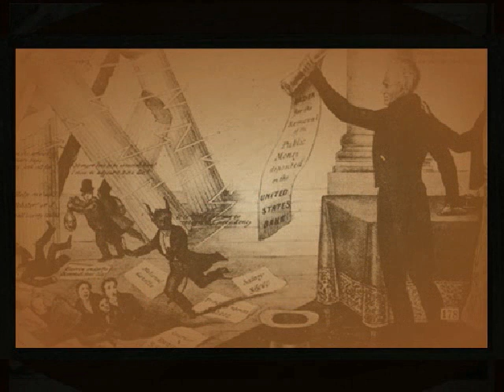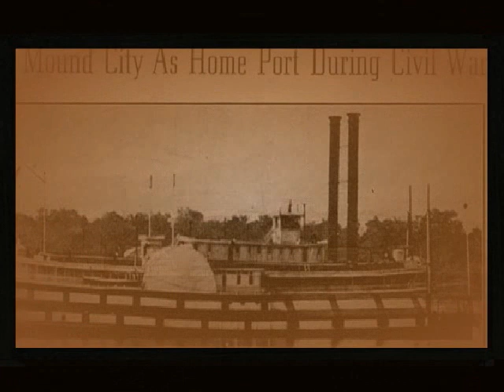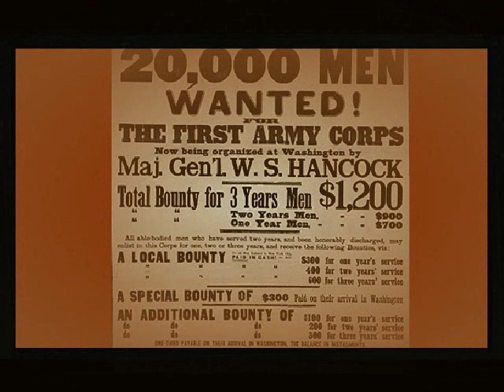Illinois During the Civil War, 1861-1865: Economic Development and Labor in Civil War Illinois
This video concerning the topic of Economic Development and Labor in Civil War Illinois, comes from the "Illinois During the Civil War, 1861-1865" which is a creation of Northern Illinois University Libraries' Digital Initiatives Unit The "Illinois During the Civil War site presents primary source material illuminating society and politics in wartime Illinois. Although no battles took place in Illinois, the state's residents still shaped the Civil War's course and felt its effects. The site includes letters, diaries, and reminiscences of union soldiers, as well as other materials from the home front.
Please see the following page for the full text featured in this video: